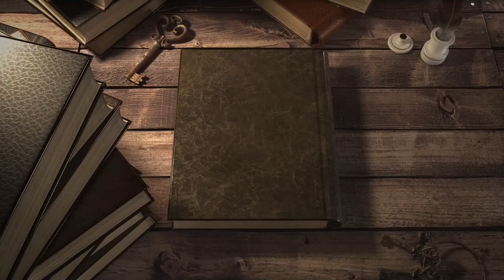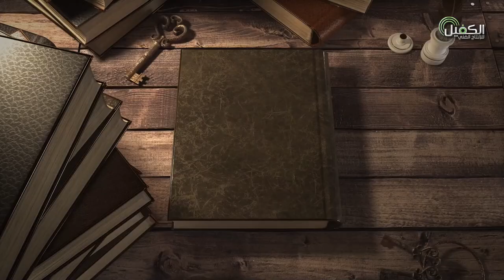برنامج العبد الصالح | الحلقة الثالثة